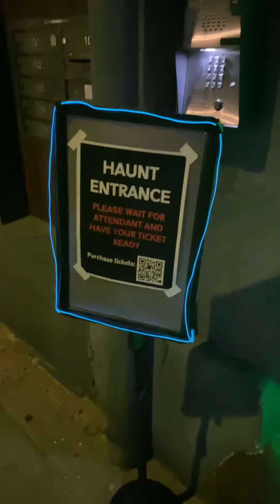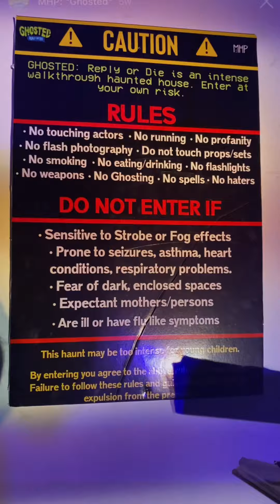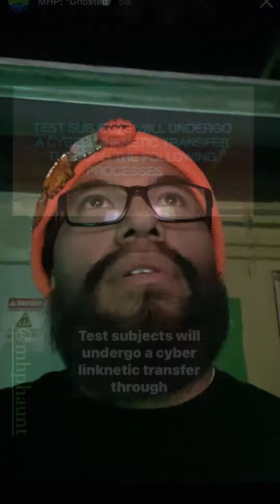MHP: Reply or Die [Immersive Haunt] (POV Walkthrough) Los Angeles, CA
Best haunt in SoCal 2022?!?! You decide as we step into the ENTYP facility to try & stop an alien organism from getting out of hand & potentially tearing the fabric of our reality via…..our phones?!?!